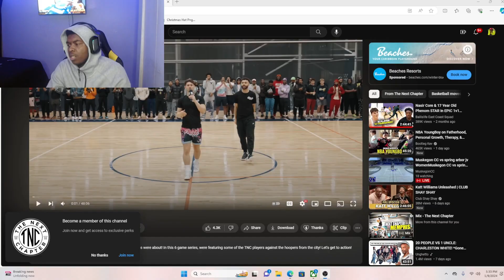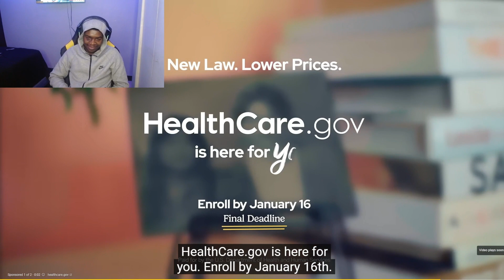WHEN DID HE START JUMPING LIKE THAT!!! TNC VS MEMPHIS OFFICAL 5V5 (REACTION)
DAILY UPLOADS EVERYDAY NO DAYS OFF , GREAT CONTENT

Social Media - imjd3300_